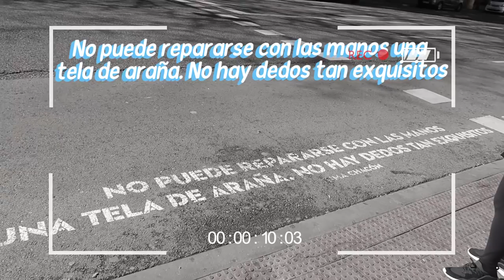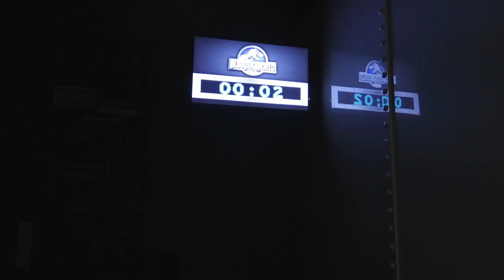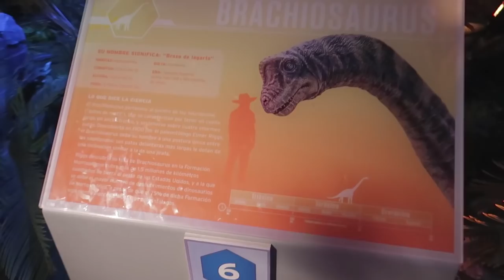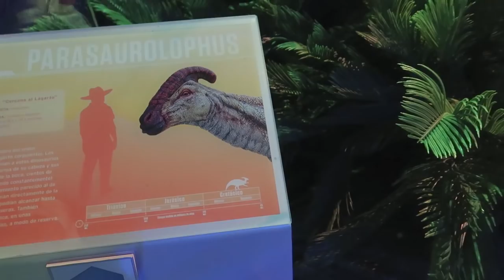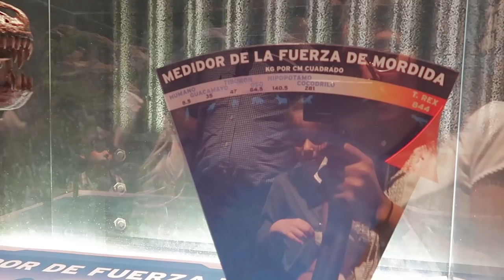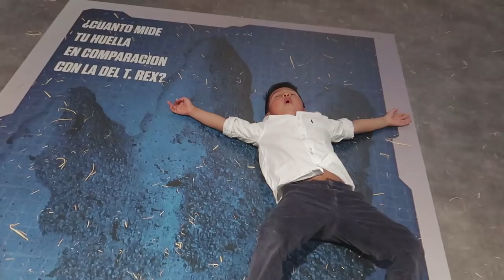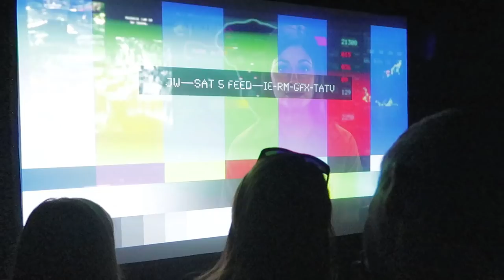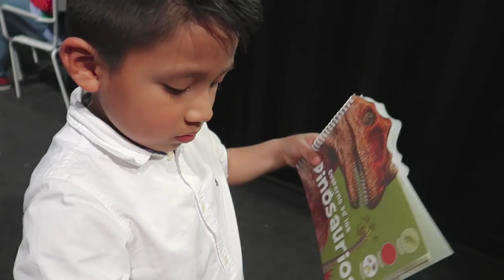Jurassic World 🦕: The Exhibition IFEMA - Miss & Joy ❤️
¿QUE TAL FAMILIA MISSYJOY ❤️?
Estamos Super contentos de que veas este Video y esperamos que lo Disfrutes. Gracias por estar una vez mas con nosotros. Os queremos Muchisiimo Fammy  🙌🏻
Sois bienvenidos siempre Amigos 💎

Joymi LCS:🎩

Giina Mishell:👑